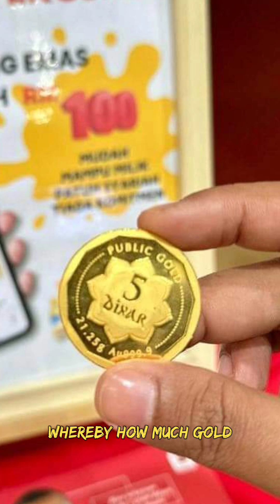Gold ATH! How much to buy? | Diversify with Gold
With Gold being all time high, how much we should save? Let me clarify. GAPGoldAccount diversifywithgold publicgoldsingapore pgg100network goldinvestment G100SG PublicGold nextmohdzulkifli tips bonafidemoney SaveGold #999